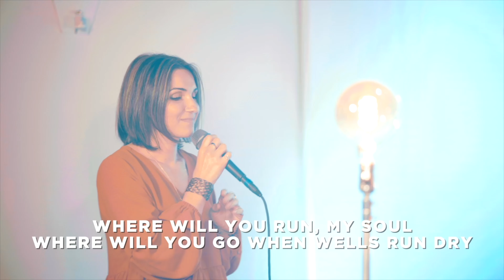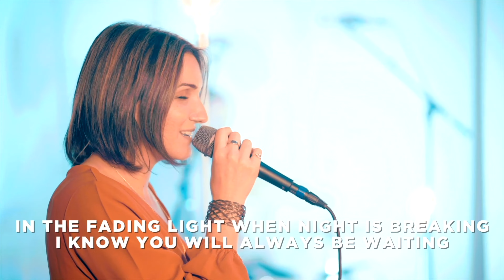Secret Place - Marisa Frantz Live Worship with Chad Basom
Vocalist:  Marisa Frantz
Vocalist, guitar:  Chad Basom
Keys: Riley Gaziggli
Videographer:  Kyle Gazzigli
Sound Engineer: Ryan Rosenberg

SONG:  SECRET PLACE
Songwriters: Songwriters: Philip David Wickham / Pete Kipley